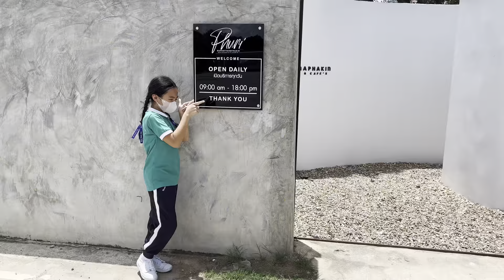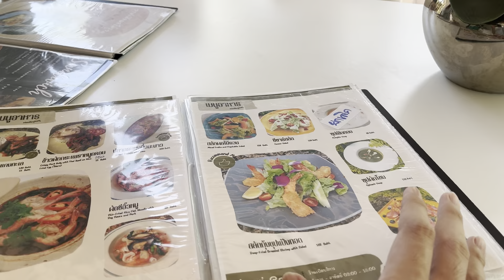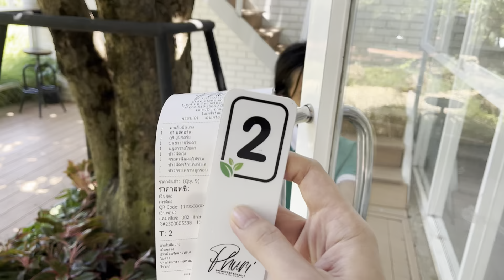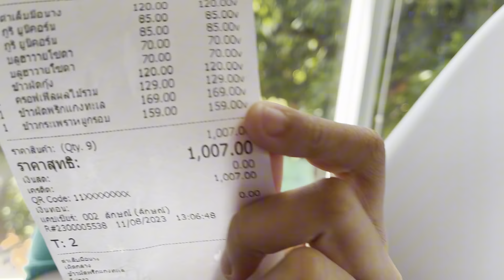Ep.8 Phuri Cafe คาเฟ่&ร้านอาหาร บรรยากาศวิวธรรมชาติ ร่มรื่น |บ่อวิน ชลบุรี